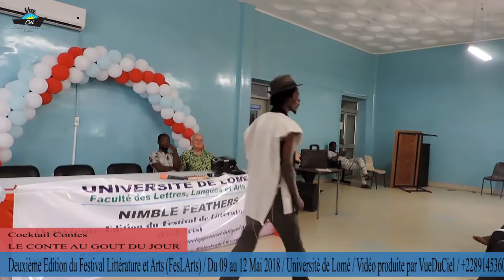Cocktail Conte "LE CONTE AU GOUT DU JOUR" lors de la deuxième Edition du FesLArt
Voici pour vous la vidéo intégrale de Cocktail Conte :  LE CONTE AU GOUT DU JOUR lors de la deuxième Edition du FesLArt à l’Université de Lomé le 10 Mai 2018. Aimer et partager la vidéo sur vos plateformes.